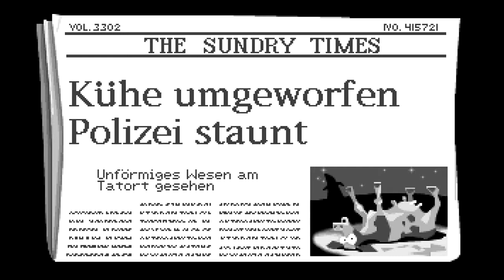Let's Play Day of the Tentacle 02 - Salatbatterie (Deutsch|Semi-Blind)